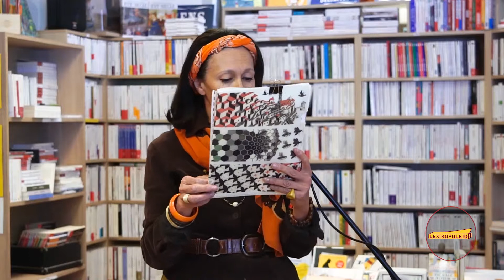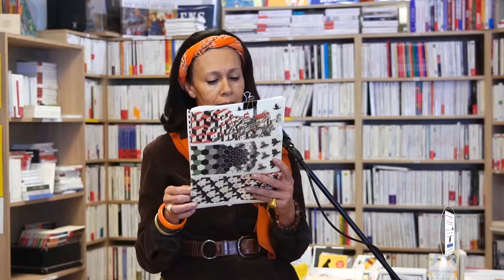Nathalie Lycas - « Marquis de Sade - Sa femme » / Marathons 2019 au Lexikopoleio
«Μαραθώνιοι ανάγνωσης για τη Γαλλοφωνία - Marathons de lecture pour la Francophonie»

Αλληλογραφία - Η τέχνη της επιστολογραφίας - Correspondance(s) - L’art épistolaire

o Σάββατο 16 Μαρτίου 2019 στο Λεξικοπωλείο
   - Samedi 16 mars 2019, au Lexikopoleio

o Γλώσσες: Γαλλικά ή/και Ελληνικά - Langues: français et/ou grec

Στις 16 Μαρτίου 2019, στις 11:00 διοργανώθηκαν όπως και κάθε χρόνο σε διάφορες πόλεις της Ελλάδας μαραθώνιοι ανάγνωσης, με σκοπό να γιορτάσουμε όλοι μαζί τη Διεθνή Ημέρα Γαλλοφωνίας.

Το Λεξικοπωλείο συμμετείχε για ακόμα μια φορά σε αυτή την πρωτοβουλία με μεγάλη επιτυχία, με τον δικό του μαραθώνιο ανάγνωσης, εστιάζοντας τη φετινή χρονιά στην «Αλληλογραφία» και την «Τέχνη της επιστολογραφίας».

Nous remercions chaleureusement tous les participants et amis qui ont eu la gentillesse de venir et de prendre un verre de vin avec nous.

Ευχαριστούμε θερμά όσους συμμετείχαν στον φετινό Μαραθώνιο της Γαλλοφωνίας, καθώς και όλους τους παρευρισκόμενους, για την ανεκτίμητη παρουσία τους.